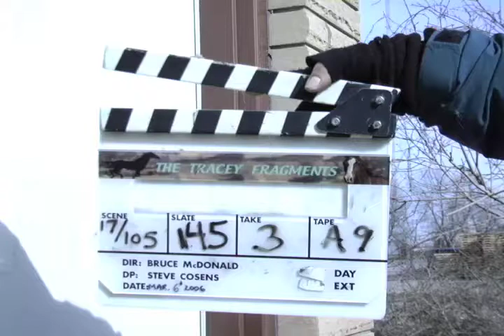Tracey: Re-Fragmented: Scene: 17, Slate: 145, Take: 3.